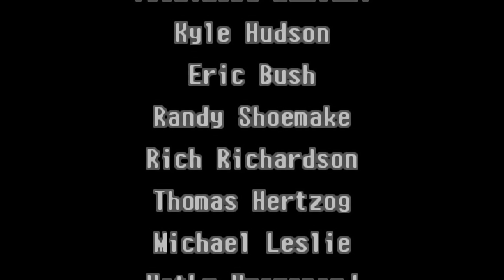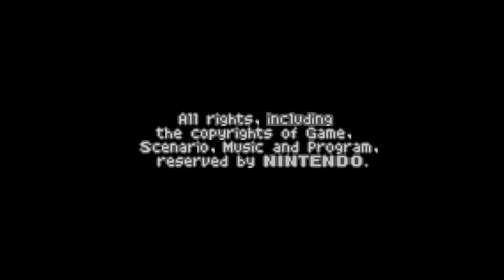Metroid: Zero Mission \_/ 33rd Dose \_/ The Cure!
And so I have administered the only currently known cure for a Metroid game, archaic though it may be : a scantily clad Samus.